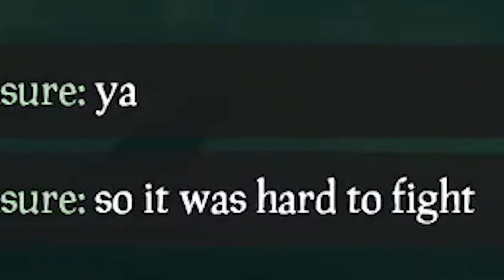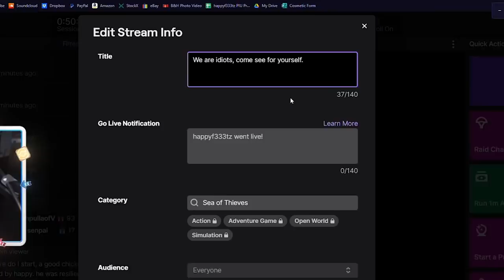These Tuckers killed Jerry the Chicken! [Sea of Thieves]